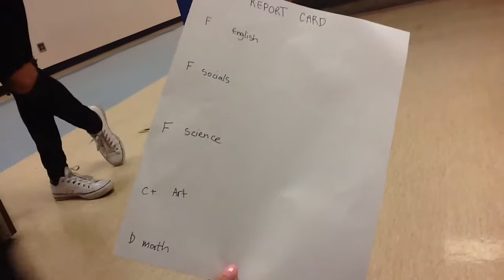My Movie 1